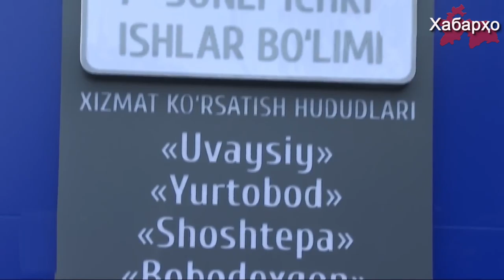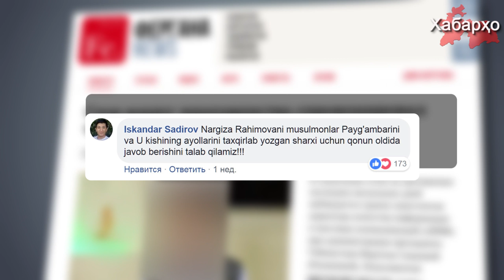Мансабдоре, ки паёмбарро дашном дода буд ба ҳимояи давлат гирифта шуд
Ҷойнишини раиси Оҷонсии иттилоот ва коммуникатсияи назди президенти Ӯзбекистон Наргиза Раҳимова, ки паёмбар Муҳаммад (с) ро дашном дода буд, бо сабаби таҳдиди бехатарии ӯ ба мураххаси маҷбурӣ ирсол карда шуд.